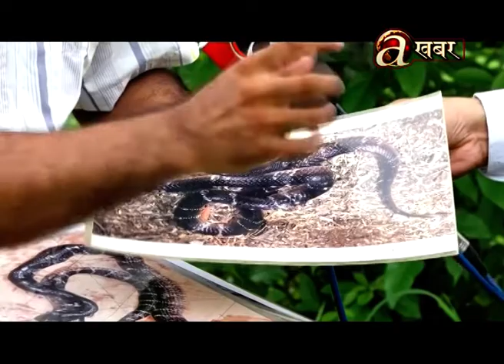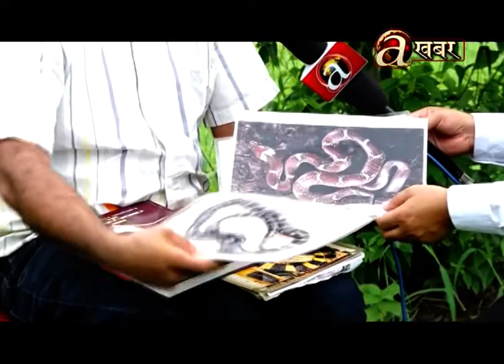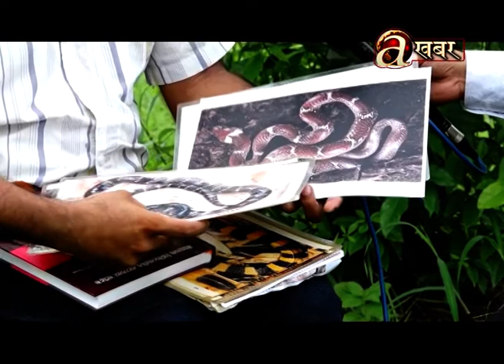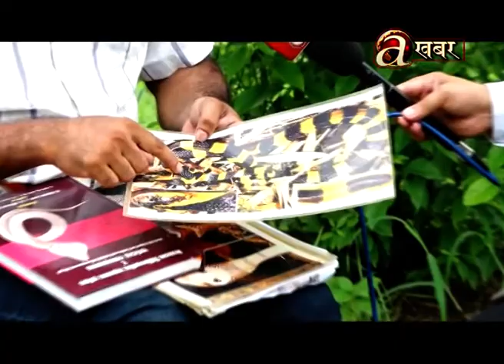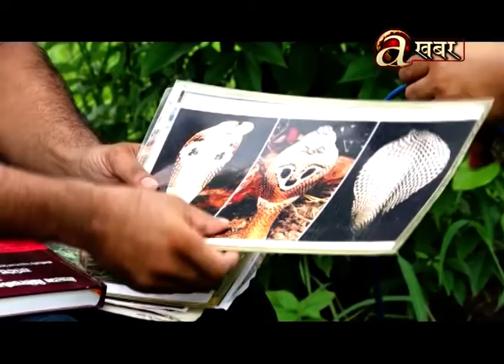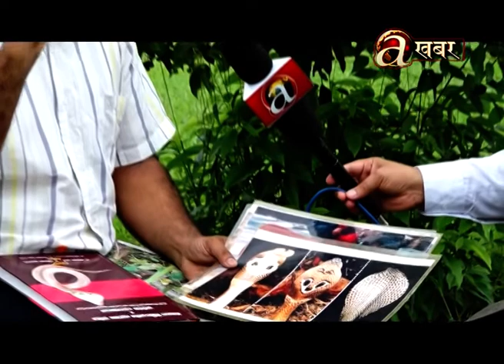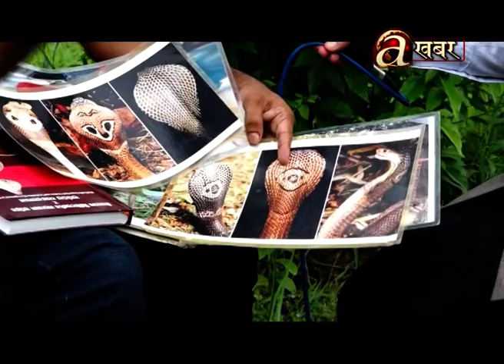Sambodhan Bishesh Mid Nepal - 14.08'19